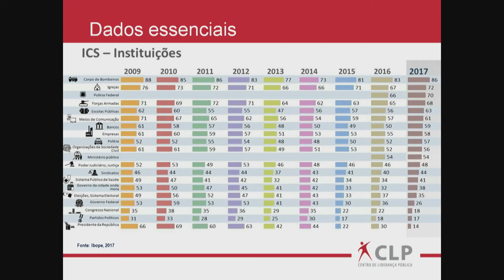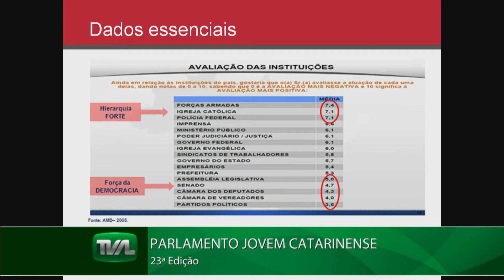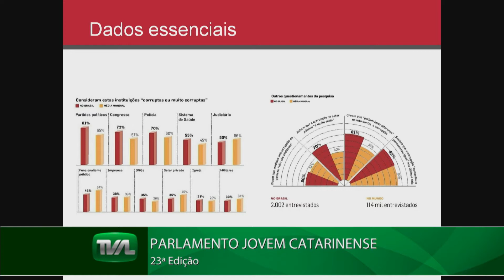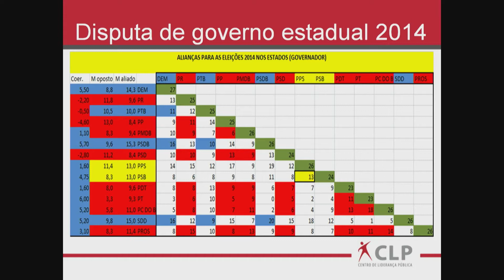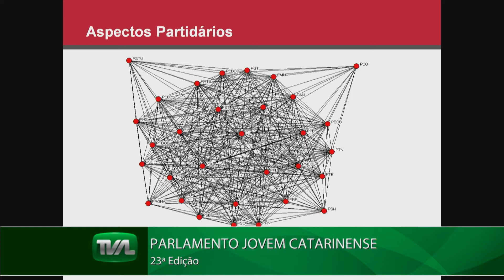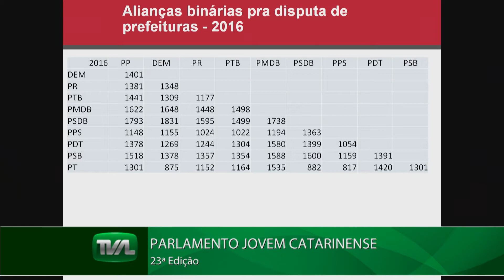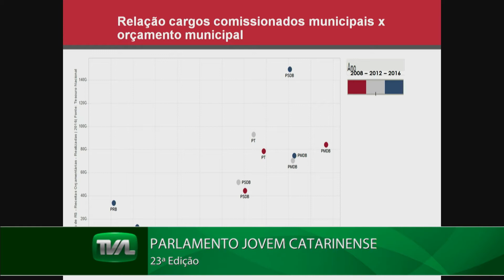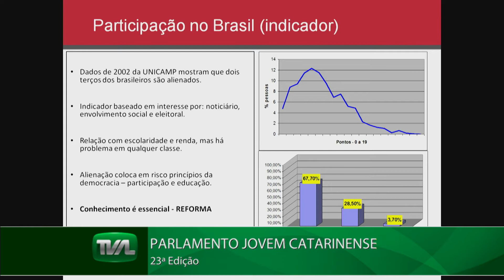23º Parlamento Jovem - Palestra - 27/11/17